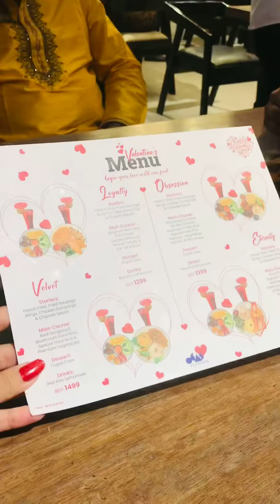আমি আমার ভ্যালেন্টাইন এর সাথে ভ্যালেন্টাইন ডে তে কি করলাম😍♥️||video || Valentine ||S R stories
Assalamualaikum Everyone, ❤️
Welcome to your favorite channel: S R stories   Hope you will always be by our side and always comment and suggest us which type of video you like 🥰

There may be many errors in the video, which you must apologize for 💟

👉I am always trying to give my best… You already know what we are uploading on my YouTube channel actually what my family and I are doing on my YouTube channel I try to share these with you guys you are liking it thank you all so much ❤️❤️❤️❤️

👩‍❤️‍👨 First of all the videos that I have uploaded on my YouTube channel are given below the link: